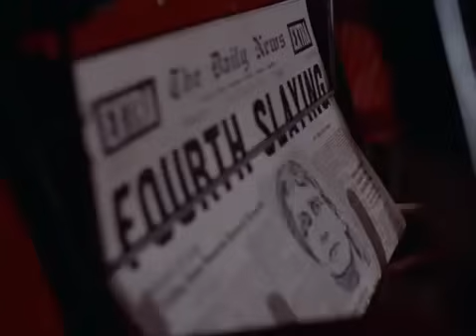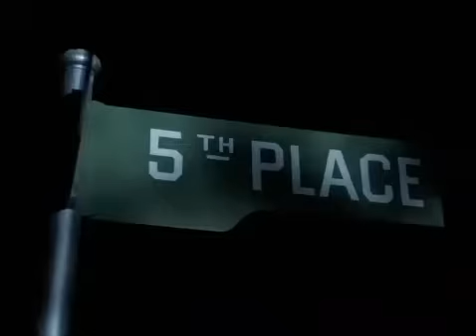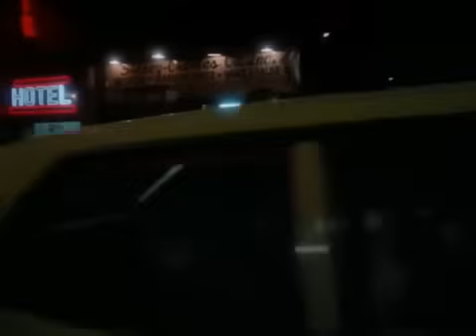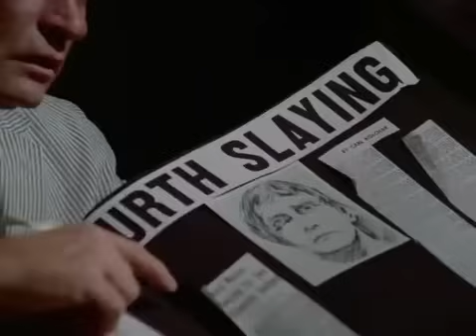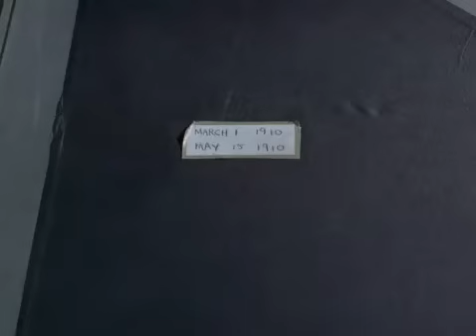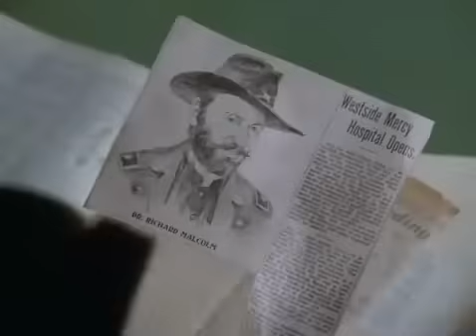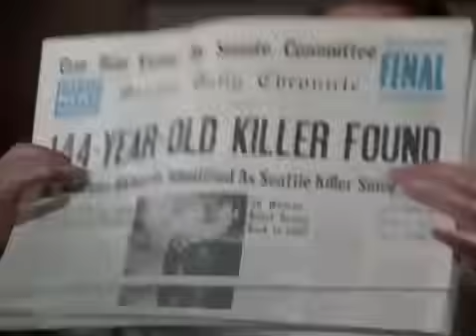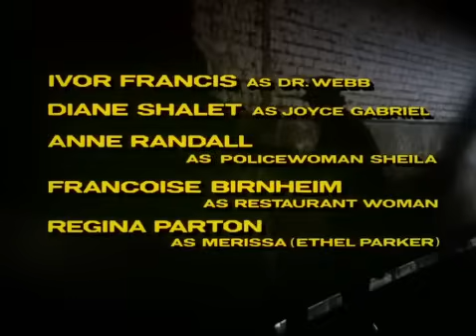Kolchak: The Night Stalker (1972) + The Night Strangler (1973)Double Feature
First came The Night Stalker - a TV movie penned by Richard Matheson (of Duel fame - and much more!). The character of Carl Kolchak (Darren McGavin), a lovable but wisecracking reporter who is investigating a string of grizzly murders in Las Vegas. The victims are drained of blood - which as we all know - means a vampire! Constantly confounded by the authorities, who are more interested in hushing the incidents than in finding the perpetrator, Kolchak goes on the trail himself!

Then we have the pilot for the eventual TV series - The Night Strangler. Now in Seattle, Washington, Carl is attempting to solve the mystery of serial killer strangulations that recur like clockwork every few decades. And why are the female victims all drained of blood?

This is classic television and has a cult following around the block. The later stories in the series are wonderfully exciting and Kolchak's character immensely endearing.